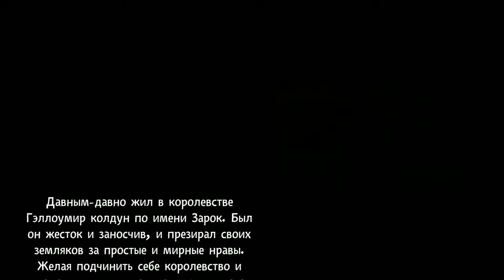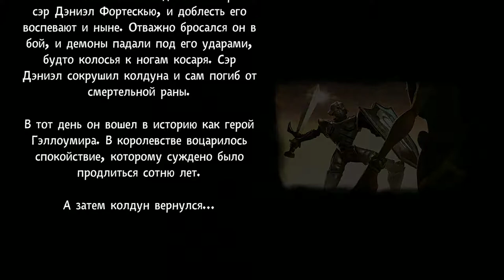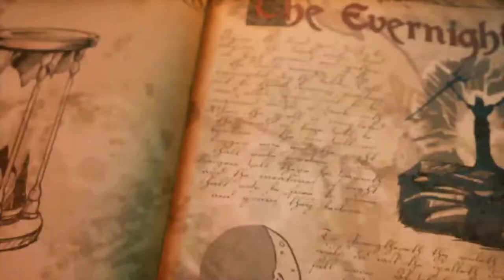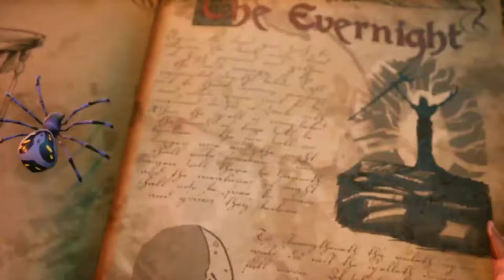[MediEvil: недолговечная демо-версия] [PS4 PRO] [Первый запуск]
Описание
Знаменитый сэр Дэниэл Фортескью рад представить вам недолговечную демо-версию MediEvil, где вы сможете всласть поплутать и прорубить себе дорогу через склеп Дэна и кладбище — два первых уровня MediEvil.

Хотите показать, на что способны? Знакомая история… Внимательно обыщите склеп сэра Дэна: там спрятан эксклюзивный шлем, который еще больше усложнит жизнь (или смерть?) нашему герою. Получить эту опасную броню можно только в демо-версии, но она останется с вами на всю игру.

Найдите ее, пока есть шанс! Ограниченная по времени демо-версия скоропостижно заканчивается!